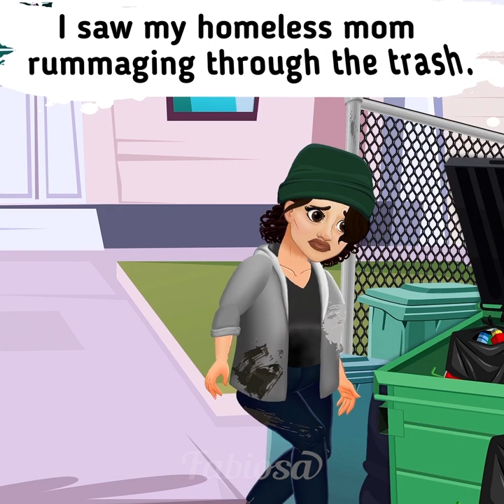Mother betrayed her daughter to find a new hubby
If you like real-life short films that evoke emotions, the animated stories by Fabiosa are exactly what you are looking for 👀! Here you will find marvelous mini-movies in English about relationships, betrayal, and life struggles.

This insane story is about a young lady🙋‍♀ who had to go through a lot in her life 😱 Her father died, and the day of her dad's funeral, her mother kicked her out. The poor girl ended up begging for money on the streets. However, life has a good sense of humor, so everyone got what they deserve. Watch this family story about a homeless daughter to see what happened at the end.

Music 🎵: Written In Stone (Instrumental Version) - Victor Lundberg